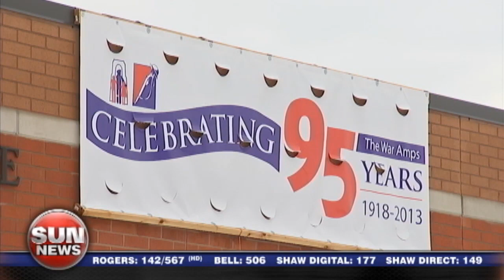The War Amps celebrates 95 years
The War Amps of Canada will celebrate 95 years of "amputees helping "amputees". Rebecca Thompson has more.